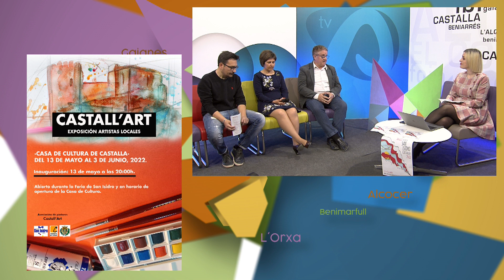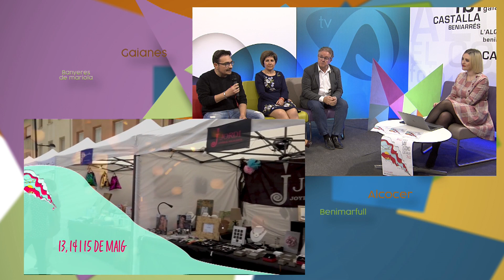MDLC: Fira Sant Isidre de Castalla (11 maig 2022)